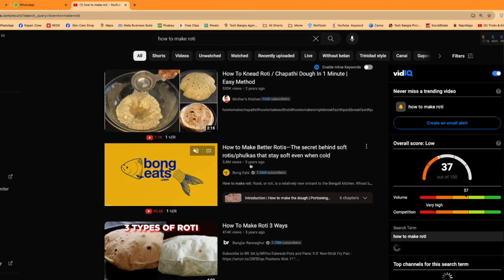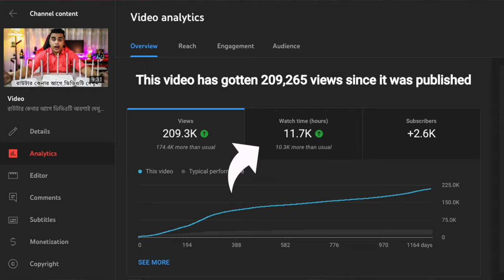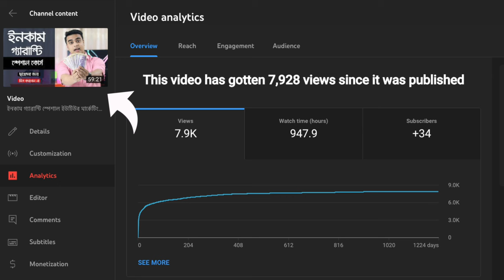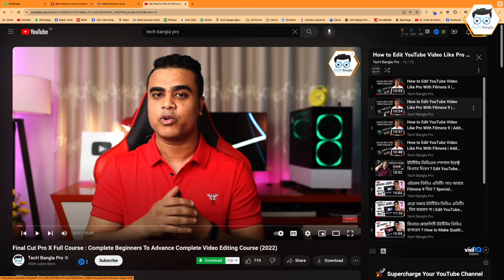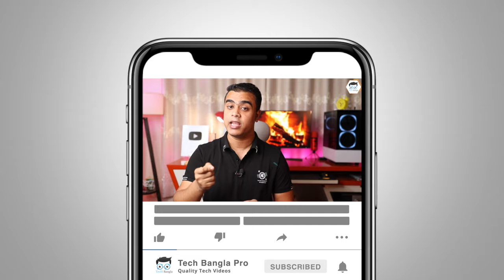How To Get 4000 Hours Watchtime & 1000 Subscribers মাত্র ৩ দিনে 😱 100% Real 🔥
টেক বাংলার স্পেশাল এই ভিডিও গুলো কিন্তু মিস করবেন না 👇🏾

🔥মনিটাইজেশন ছাড়াই ইনকাম করুন ভিডিও দিয়ে | ৩ ডলার / প্রতি ভিডিও